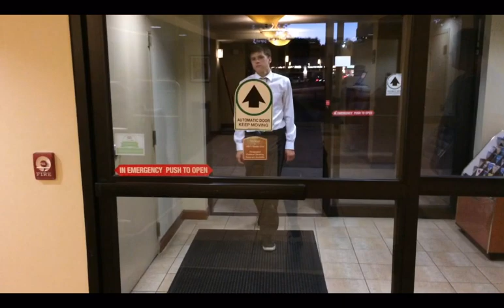The Catcher in the Rye: Hotel Scene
The Catcher in the Rye Scene (Ian, Wiley, Kevin)